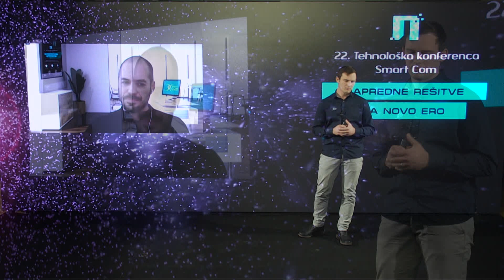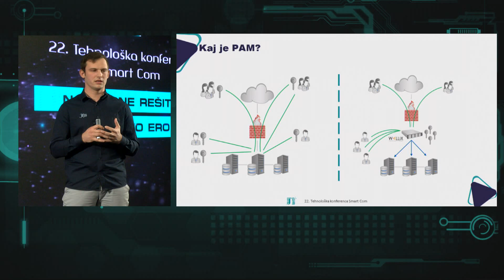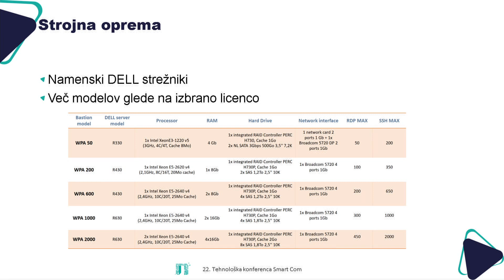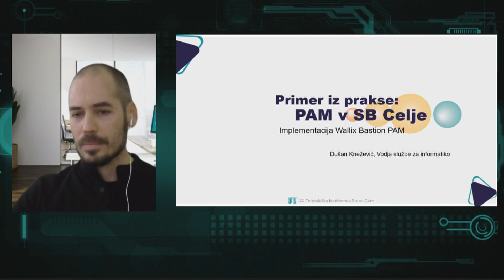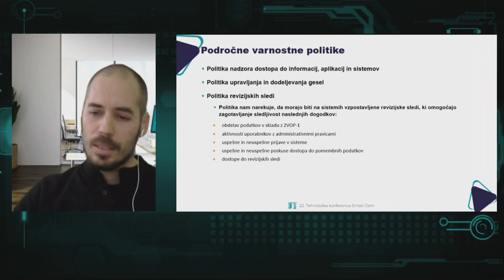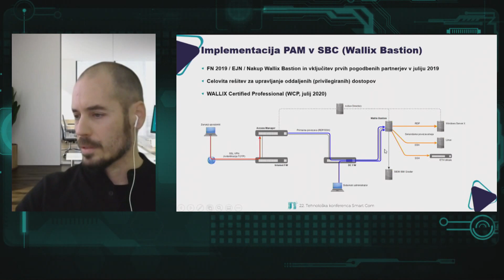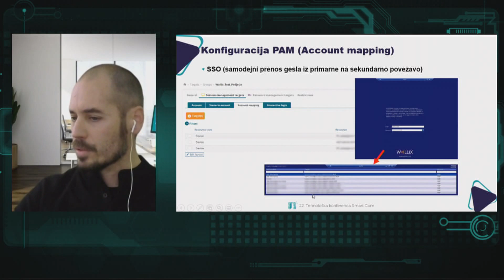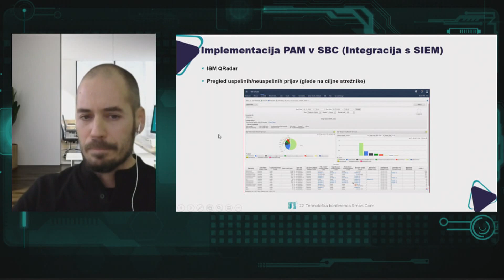Primer dobre prakse: Upravljanje privilegiranih dostopov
22. Tehnološko konferenco Smart Com - Napredne rešitev za novo ero smo preselili v digitalni svet in jo razširili na 3-dnevni dogodek, ki je potekal od 24. - 26. novembra 2020.

Sledili smo tehnološkemu razvoju, trendom in aktualnemu dogajanju na področju kibernetske varnosti in omrežnih tehnologij. Še posebej smo letos izpostavili poslovno kritične sisteme (ICS) s poudarkom na zlivanju različnih tehnologij omrežnih in varnostnih rešitev v OT okolju.

Pomemben vidik pri upravljanju informacije infrastrukture je zagotavljanje skladnosti z direktivami. Pri tem lahko zelo uspešno pomagajo sodobne rešitve PAM - Upravljanje privilegiranih dostopov.
Matevž je predstavil kaj sploh je rešitev PAM in katere izzive naslavlja, nato pa je Dušan podkrepil Matevževo teorijo s primerom iz prakse - SB Celje.

Chapters:
0:00 – INTRO
1:28 – Kaj je PAM?
5:15 – Predstavite rešitve WALLIX Bastion
11:19 – Rešitev v praksi